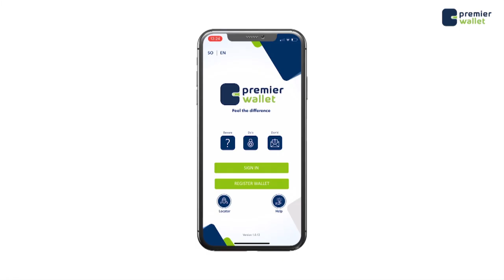Prof Kulane 'Axmed Madoobe iyo Saciid Deni waligoodna kuma kalsoonaan Madaxweyne Farmaajo"